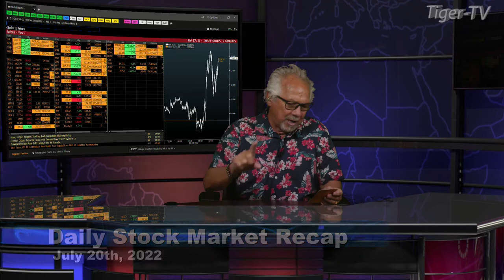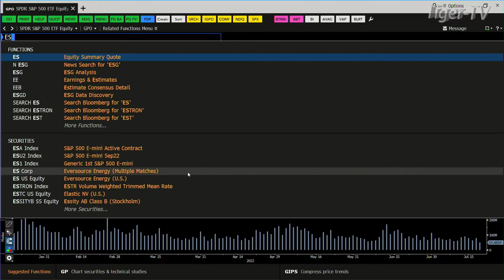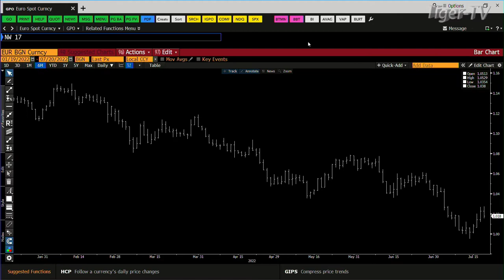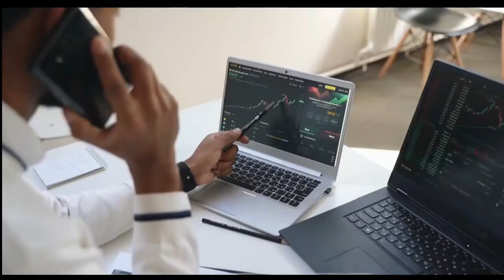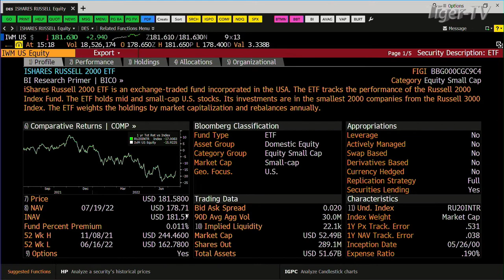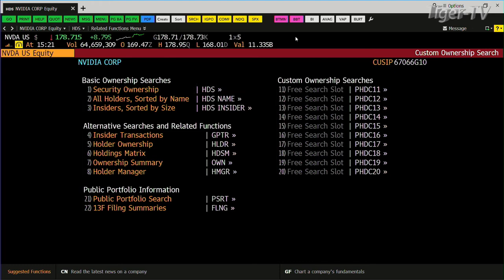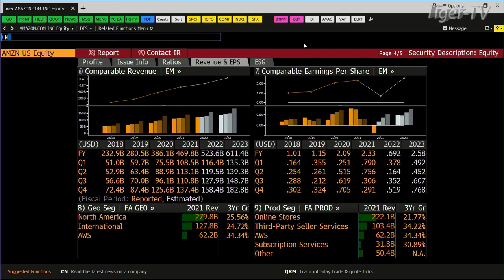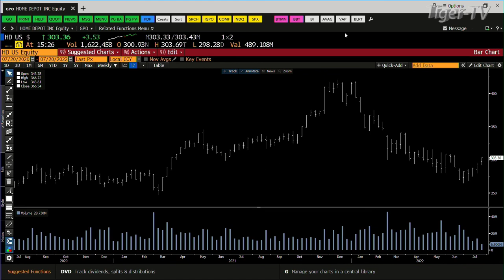July 20th, Daily Market Recap - 2022